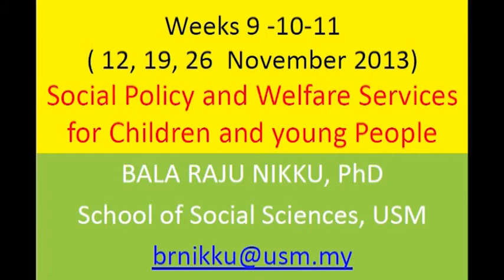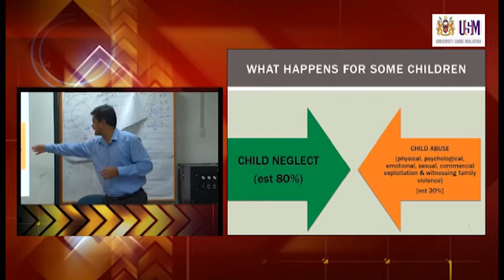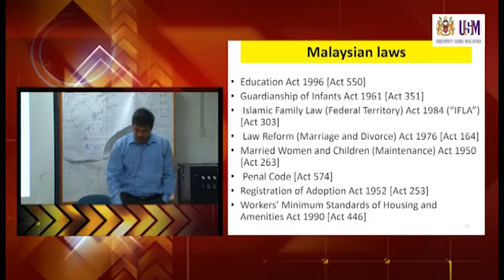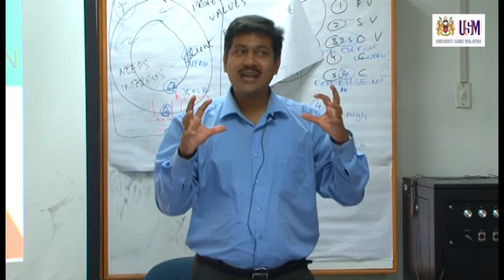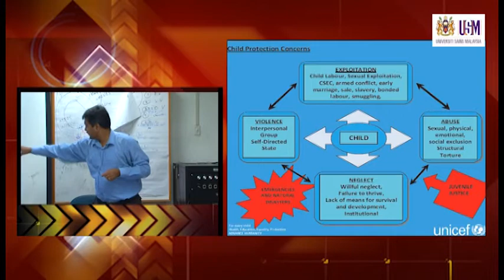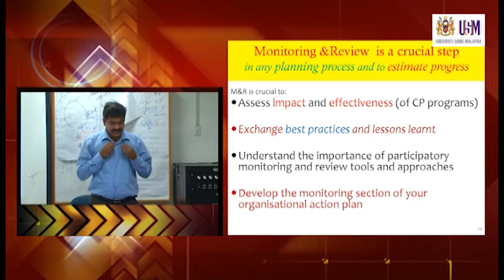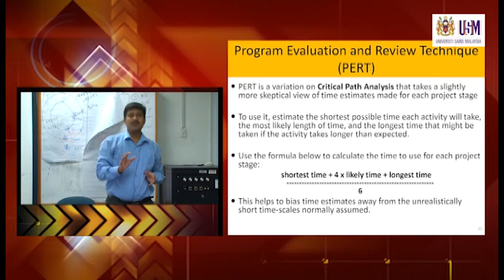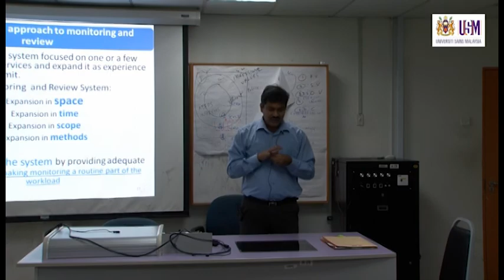SSW503 Lecture 26 November 2012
Social Policy and Welfare Services for Children and Young People
SSW503 Social Policy and Social Services
Dr. Bala Raju Nikku